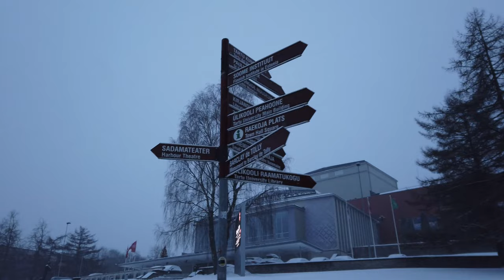Walking in Tartu Estonia 🇪🇪 | City Center on a Winter Day | 4K 60fps UHD